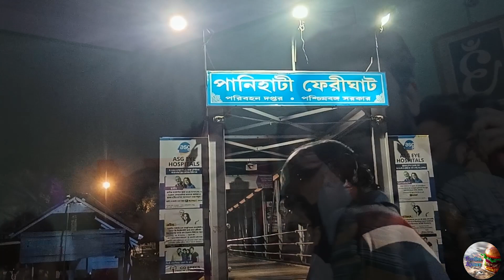Picnic Special | শীতকাল এর প্রথম পিকনিক | With Friends | ft.Kahaani Wala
So We Are Foodies Square.